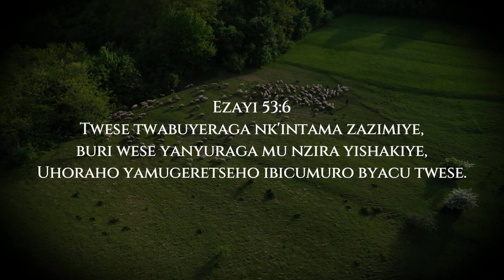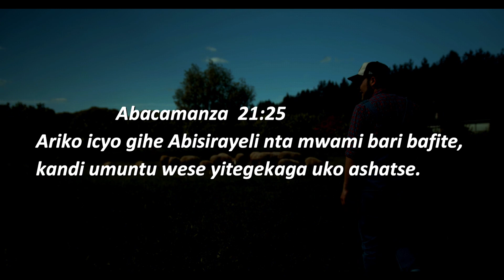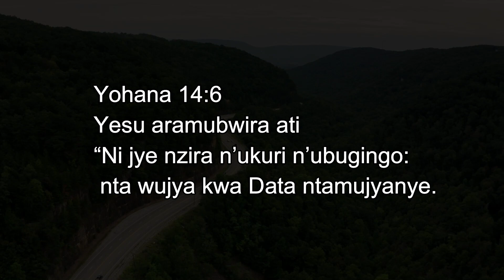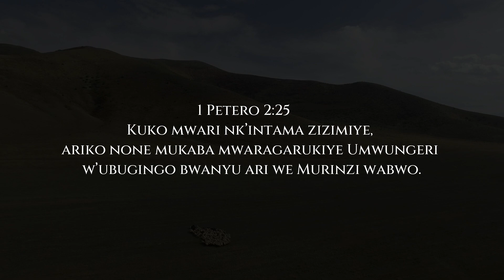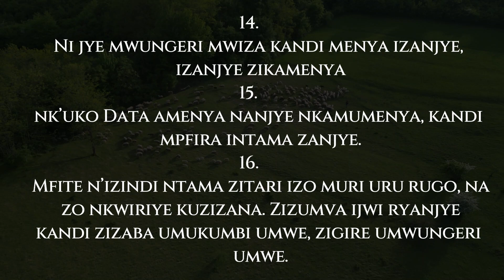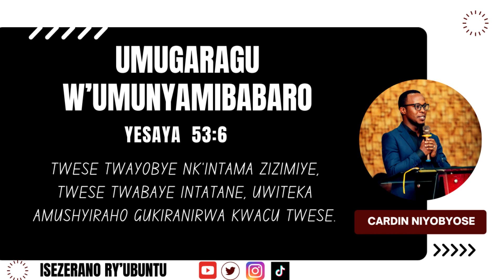PART 7: "Twese Twanyuraga Munzira Twishakiye" (Yesaya 53:6) || Cardin NIYOBYOSE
Series: Umugaragu W'umunyamibabaro / Man Of Sorrow (Yesaya 53:1-12)
Speaker: Cardin NIYOBYOSE
Part 7: "Twese twanyuraga munzira twishakiye" (Yesaya 53:6)

🚨Ushobora no gukurikira inyigisho z'ukuri kuri izi YouTube channel zigiye zitandukanya zagufasha  gusobanukirwa neza umurimo Kristo yaje gukora wo gucungura no kuba impongano y'ibyaha by'intore z'Imana (abazizera Bose) 👇👇👇

Ugize ikibazo kubyo wumvise muri video zinyuzwa kuri uru rubuga watwandikira ukarushaho gusobanukirwa:

 @Look&Live